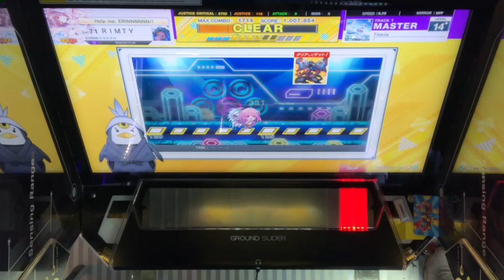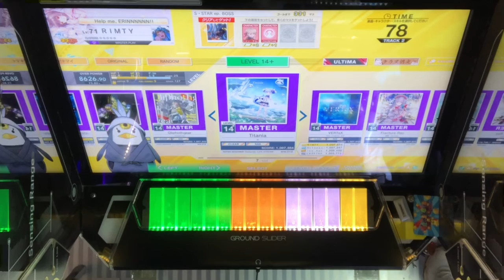（CHUNITHM NEW PLUS）Titania SSS 手元